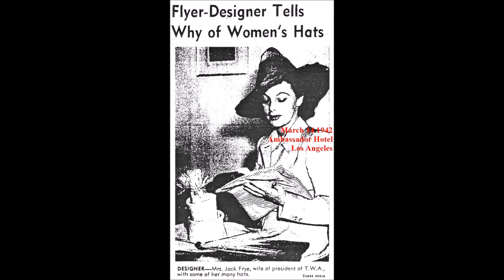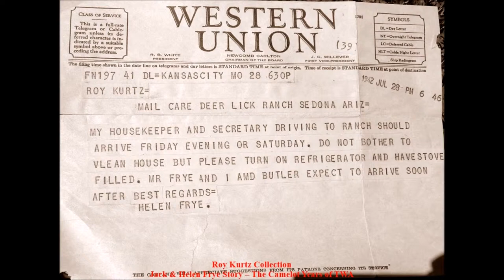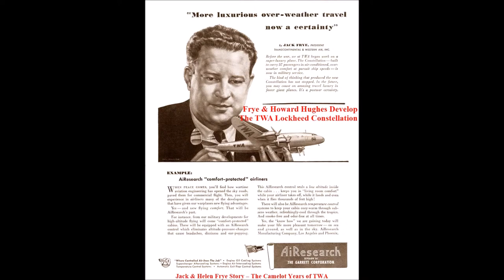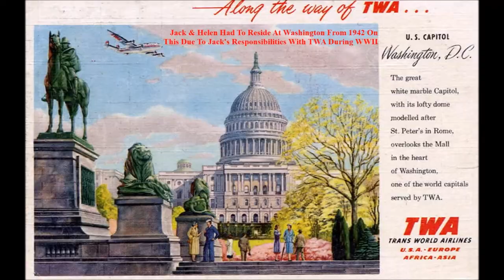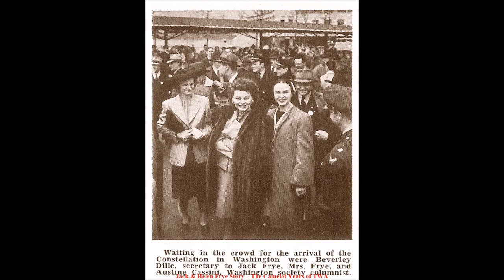Jack & Helen Frye - Aviation Legend - 1940's - Part 3 - HD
Created By Sedona Legend

Images of Aviation Legend Jack Frye & Wife- Helen Varner Vanderbilt Frye
Their private plane, homes, and Sedona Ranch, now as Red Rock State Park (RRSP) Sedona

Random images from the extensive Sedona Legend archive

For More Information on People or Scenes in Slideshow
Please Contact Sedona Legend

For the complete overview of Jack & Helen's Lives -- See their historic-biography on Amazon-
'The Jack & Helen Frye Story - The Camelot Years of TWA'

Music: Moonlight Serenade - String of Pearls - Long Ago & Far Away - Moonlight Serenade
Artist: Glenn Miller - National Air Force Band (War Years)

Copyright- Sedona Legend © All Images Used With Permission
Additional Credit Notated on Images

All Sedona Legend Presentations Are Non-Profit